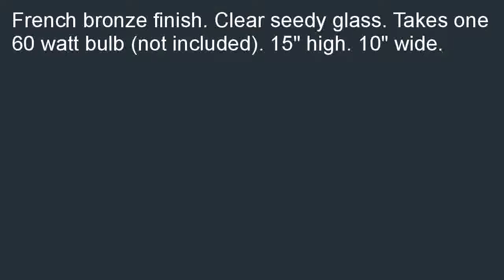French Garden Collection 15 High Outdoor Wall Light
Great buy French Garden Collection 15" High Outdoor Wall Light special. [select=French bronze finish. Clear seedy glass. Takes one 60 watt bulb (not included). 15" high. 10" wide. Please do NOT hesitate to buy French Garden Collection 15" High Outdoor Wall Light.